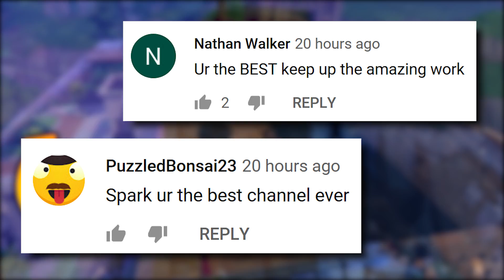ONE in a MILLION Cannon Kill..!! | Fortnite Funny and Best Moments Ep.421 (Fortnite Battle Royale)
⚡⚡Use Code: "SPARK" in Item shop, Love you fam! ❤️

ES_Fish For Tea 2 - Håkan Eriksson
ES_Persian Cats 2 - Håkan Eriksson
ES_Skeemers - Cecilia Lindh
ES_Chameleon Sunday - Arc De Soleil
ES_Word Has It (Instrumental Version) - Simon Gribbe